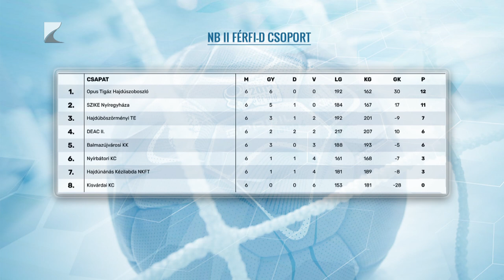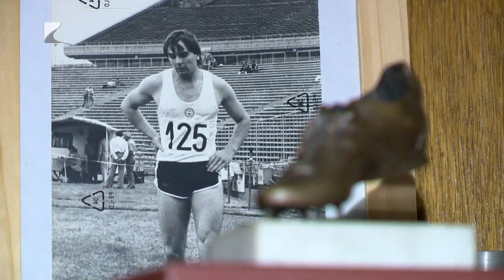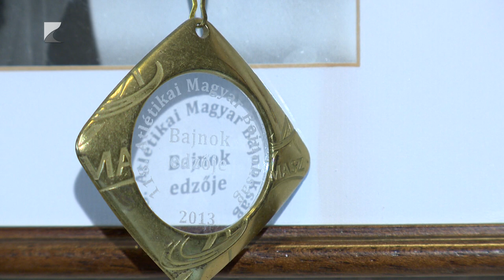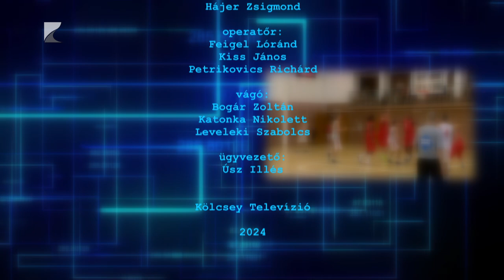SPORTSZELET - 2024.10.31.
Megvan az első idegenbeli siker, Jászberényben öt ponttal nyertek a Cápák
Megszerezte ötödik bajnoki győzelmét az NB II-ben a SZIKE Nyíregyháza
Átadták a Móricz iskolában a hatvan méteres, rekortán borítású futópályát
Edzői életműdíjjal ismerték el Bakosi Béla három évtizedes munkásságát
Tizenhét érmet szereztek a nyíregyházi úszók a miskolci versenyen